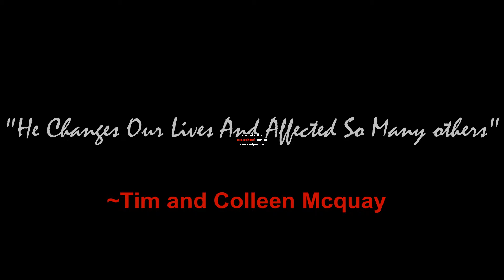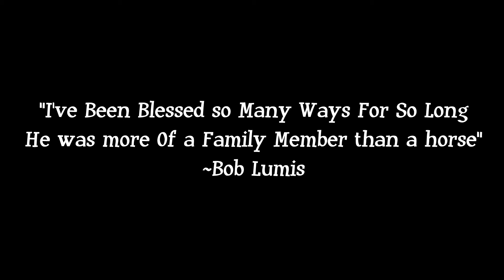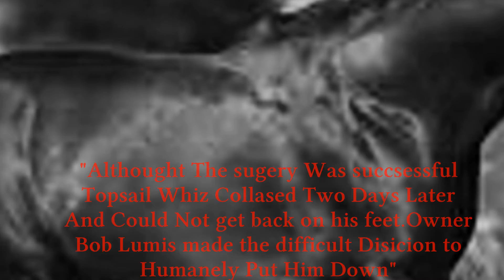HollywoodDunit,TopsailWhiz,SmartLittleLena; Remember How I Used To Be